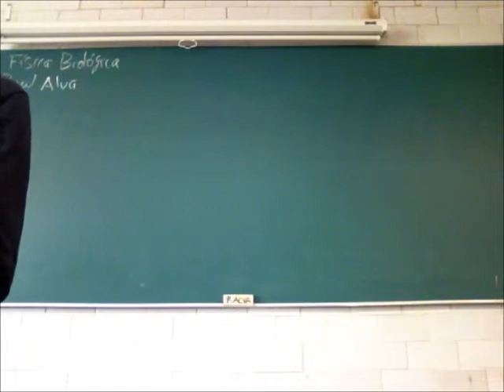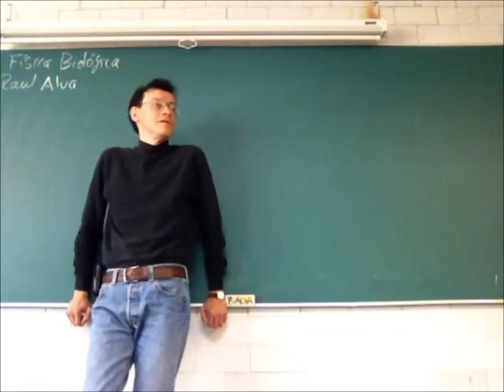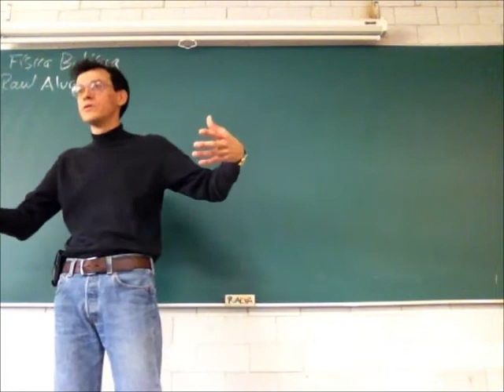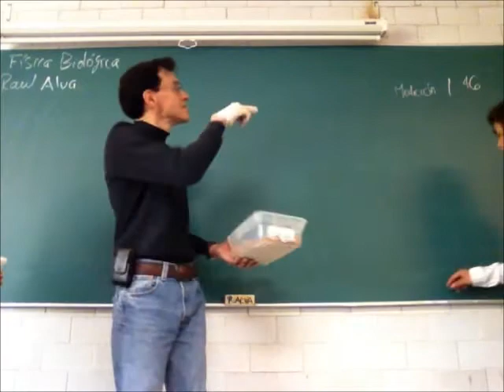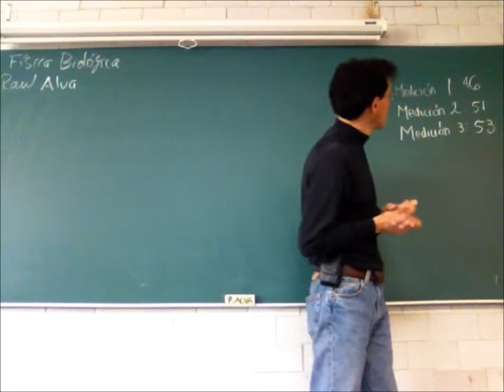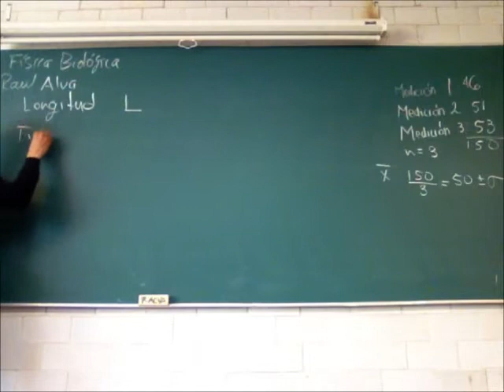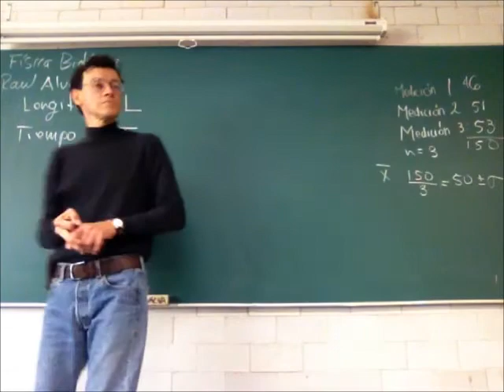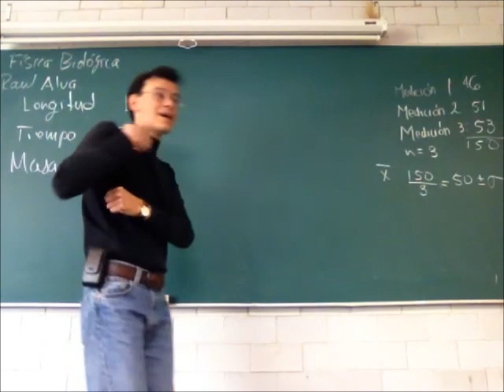Observación, medición y sistemas de unidades - 13-Invierno - Prof Raúl Alva 3/4